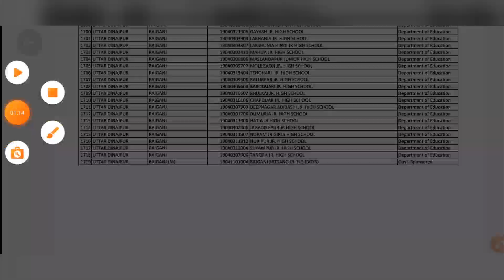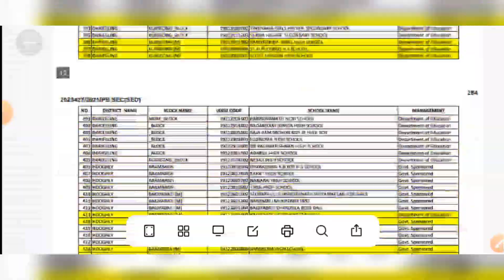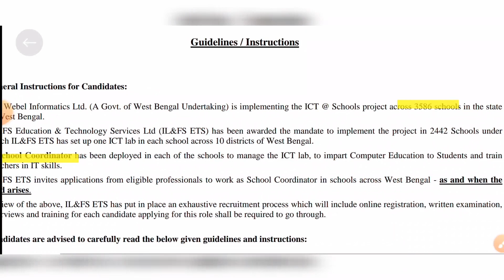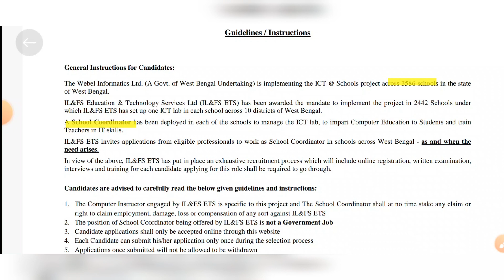West Bengal 1719 government schools Recruitment of computer operators | Govt School Job Recruitment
ICT LATEST UPDATE Today 1719 ICT SCHOOL LIST

ICT Computer Teacher Recruitment 2022

রাজ্যে 1719 টি সরকারি স্কুলে কম্পিউটার অপারেটর নিয়োগ

রাজ্যে সরকারি স্কুলে কম্পিউটার অপারেটর নিয়োগ

WB Government School Recruitment 2022

রাজ্যে 1,719 টি সরকারি স্কুলে নিয়োগ বিজ্ঞপ্তি 2022

Wb School Computer Teacher Recruitment 2022

WB Govt. School Recruitment